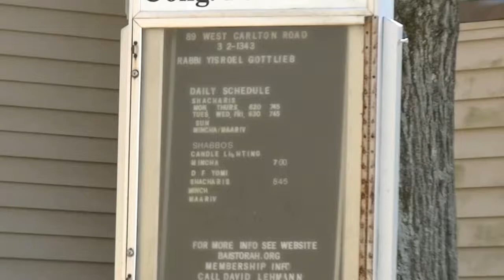TMP Annual Dinner Bais Torah Congregation Memorial to Irving Malinowitz